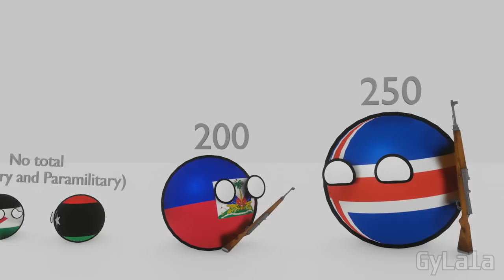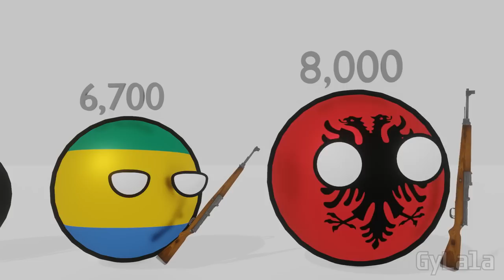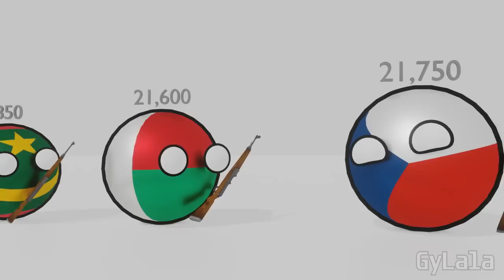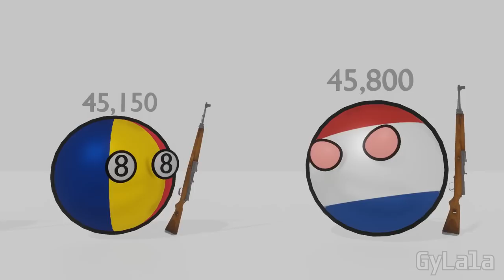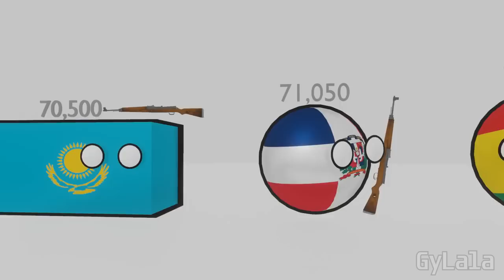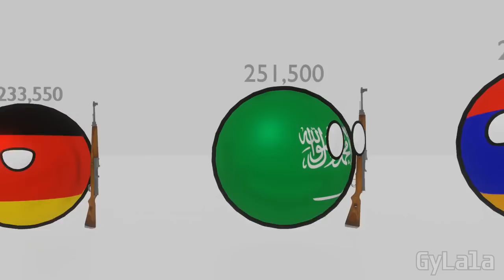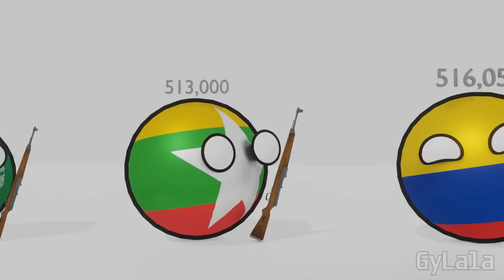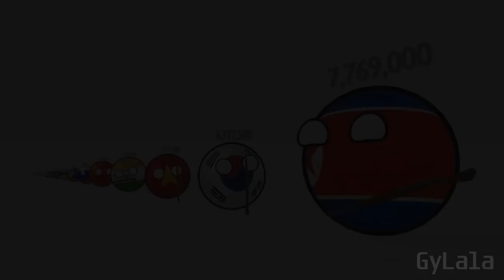I'm BIGGER than yours Militaries!